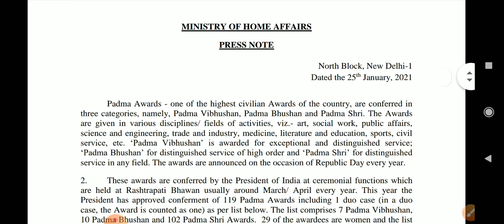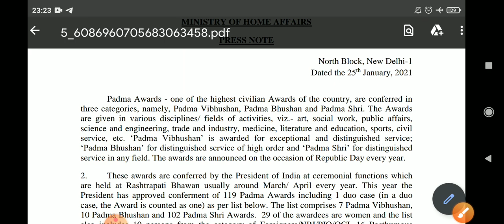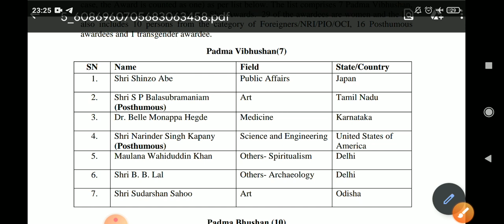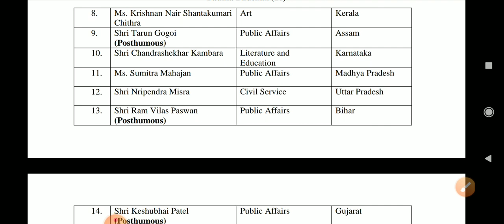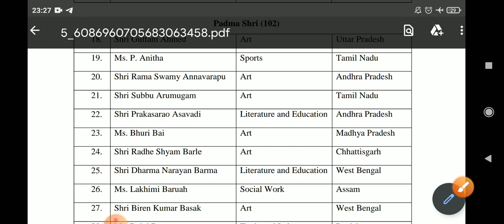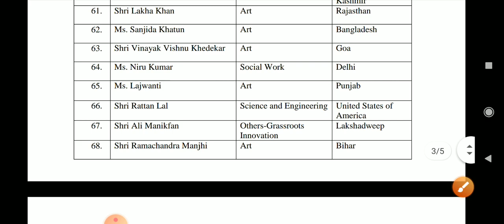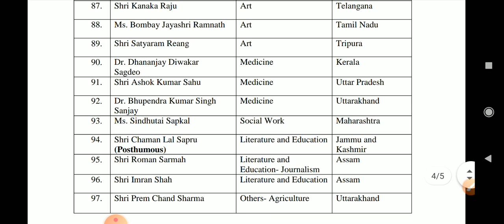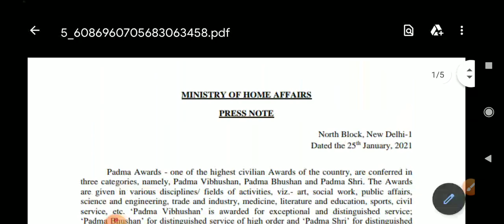Padma Awards 2021|पद्म पुरस्कार 2021 Padma Vibhushan/Padma Bhushan/Padma shree 2021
reciepnts of padma award 2021
padma shree 2021
पद्म पुरस्कार 2021
पद्म विभूषण
पद्म भूषण
पद्म श्री

coronavirus video